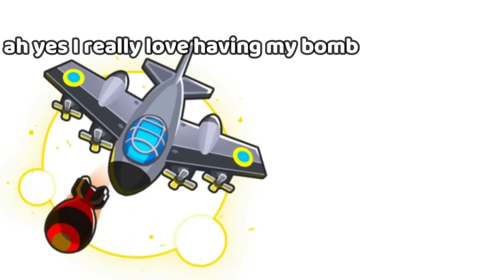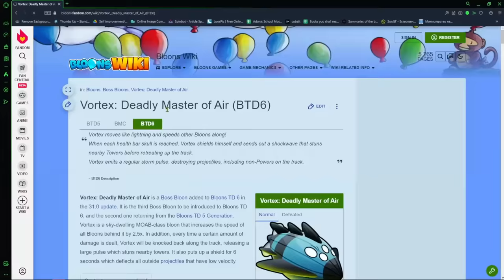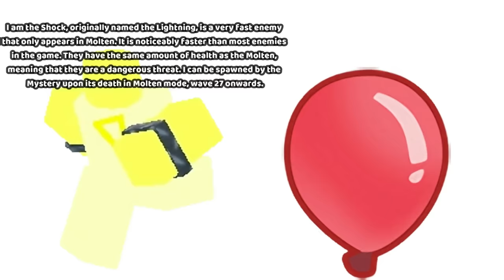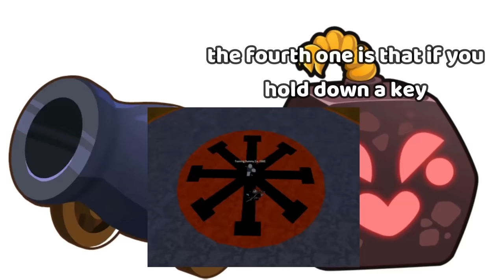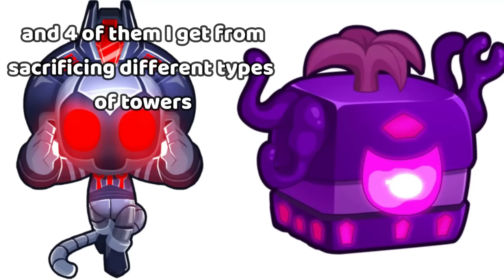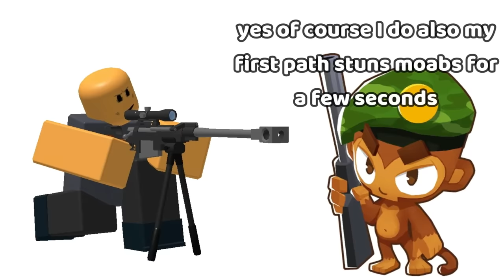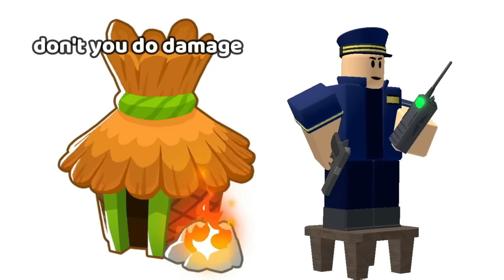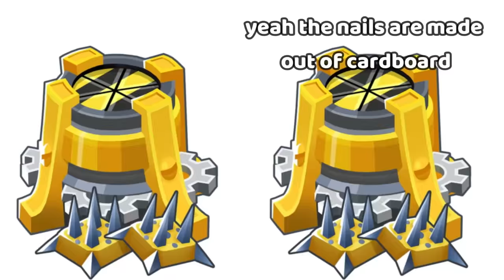BTD6 TOWERS MEET ALL ? ROBLOX TD TOWERS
BTD6 Creator Code: MrEnder the yellow and purple space looking dudes are by engineermonke on discord
loppy art by u/MajoraVisk
arryl art by u/Shirenshio
lia singer hero by u/amber610
goku monkey by Illouminant
luffy monkey by Illouminant
paragon god by Illouminant
moon god by  @DanialProhozdenia
spirit walker art by u/Dave72e
I think that's all lmk if I missed any

sub plz